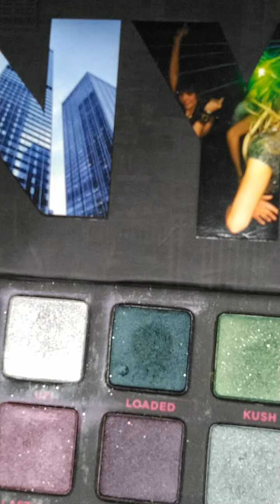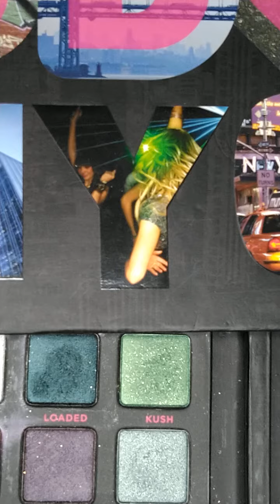Black and neon green makeup tutorial 1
I don't use filter or editing to make to cover my imperfection. My Onlyfans